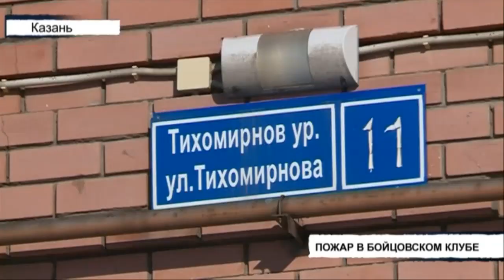🔥 Бойцовский клуб сгорел в Казани | ТНВ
Бойцовский клуб сгорел сегодня рано утром в Казани. Он располагался на цокольном этаже многоквартирного дома на улице Тихомирнова. Огонь вспыхнул в кабинете администрации - площадь пожара составила 15 квадратных. Дым заполнил весь первый подъезд. Чтобы выйти из дома на свежий воздух, помощь спасателей понадобилась трём жильцам. Что стало причиной возгорания.

Координаты:
☎ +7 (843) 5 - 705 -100